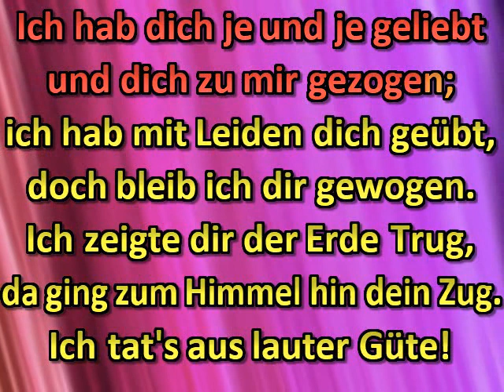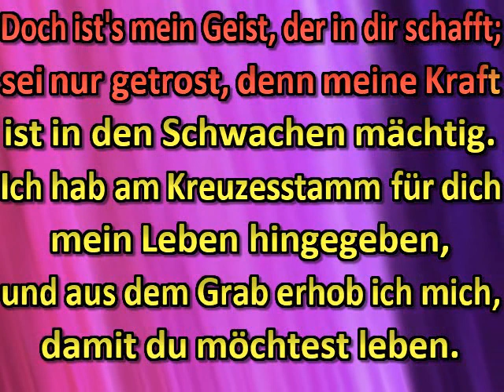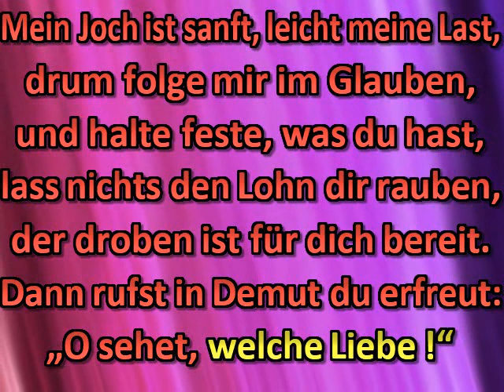Ich hab dich je und je geliebt